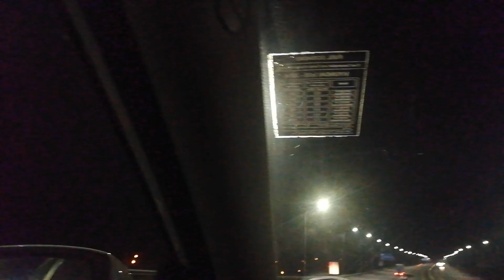Voorhees Joomla 2003344#voorhees